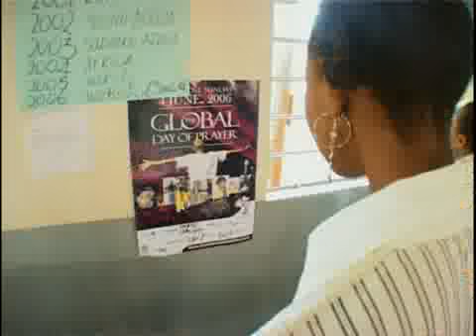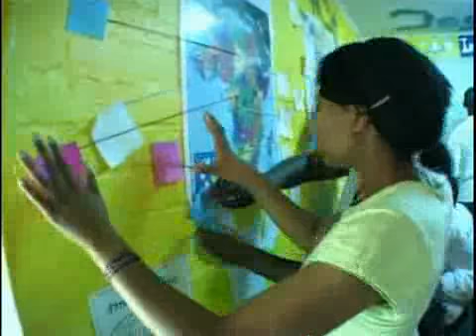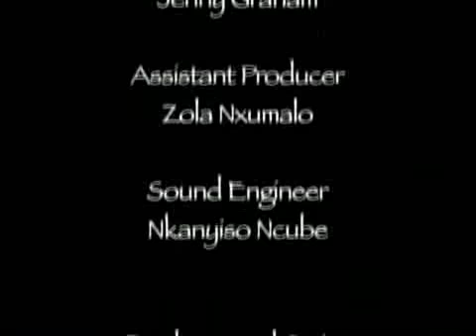Africa Youth Prayer Movement - Power House of Prayer